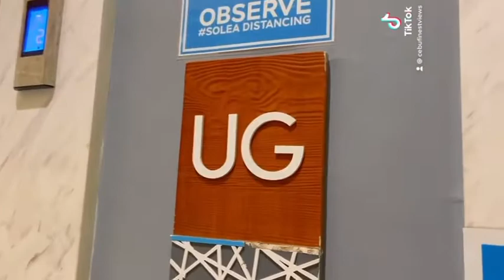Solea Mactan Cebu Resort